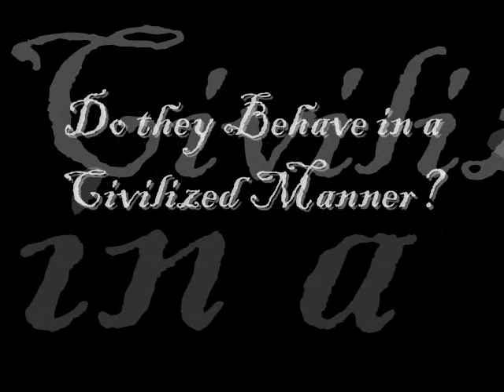Webcam adventures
ellan, erin. this is for you